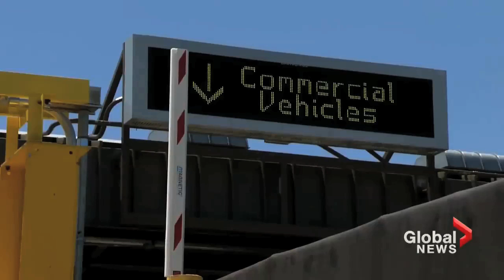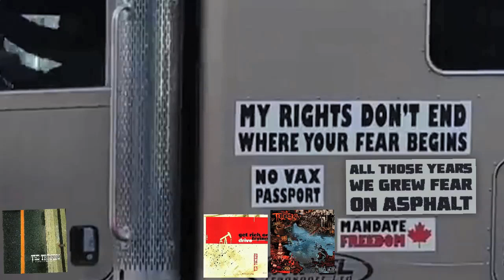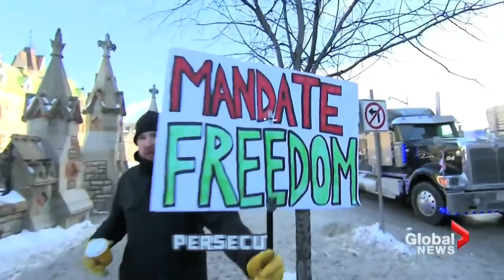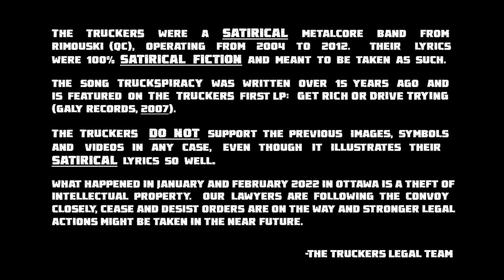Truckspiracy MMXXII - The Truckers LYRIC VIDEO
The Truckers were a SATIRICAL metalcore band from Rimouski (QC), operating from 2004 to 2012. Their lyrics were 100% SATIRICAL FICTION and meant to be taken as such.

The song Truckspiracy was written over 15 years ago and is featured on The Truckers first LP: Get Rich or Drive Trying (Galy Records, 2007).

The Truckers DO NOT support the images, symbols and videos shown in this lyric video in any case, even though it illustrates their SATIRICAL lyrics so well.

What happened in January 2022 in Ottawa is a theft of intellectual property. Our lawyers are following the convoy closely, cease and desist orders are on the way and stronger legal actions might be taken in the near future.

-The Truckers Legal Team